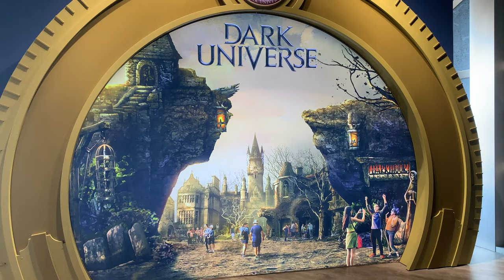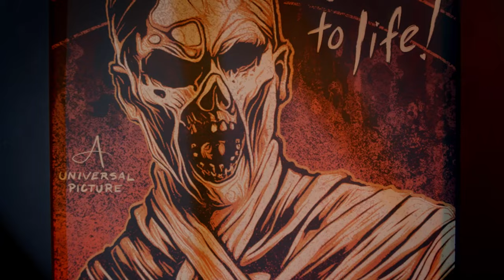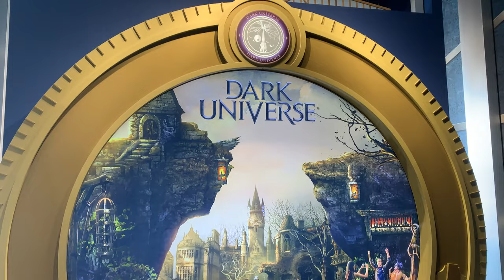Why DARK UNIVERSE Is The Most IMPORTANT Land Coming To Epic Universe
In many ways, Epic Universe and its five unique lands are set to completely flip the theme park world on its head when they open in 2025. However, I believe there is one land that will do this more than no other, one that will find a new level of success above the rest. One that will shock and surprise guests, setting a new bar for what a themed land can be within a theme park. To me, that land has to be the new world of gods and monsters, Dark Universe.

In this video, we're diving into why I think Dark Universe will be the true game-changer for Epic Universe.